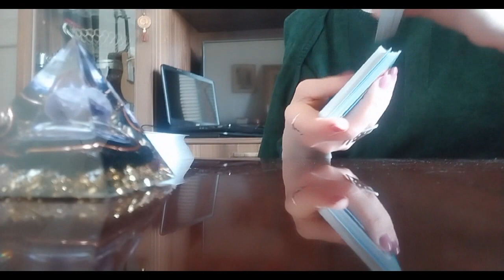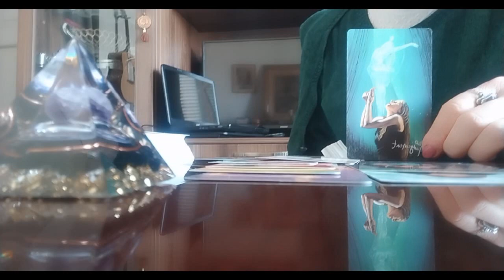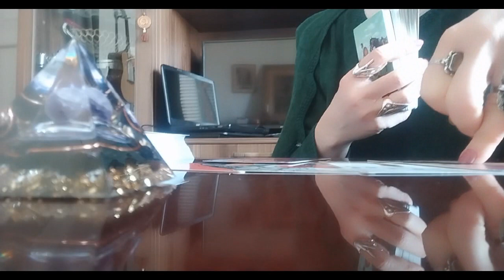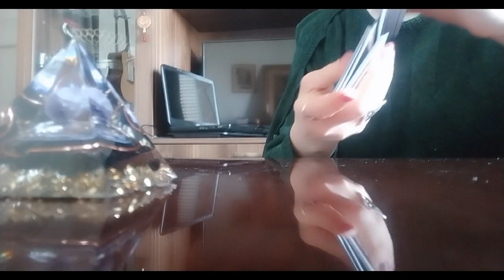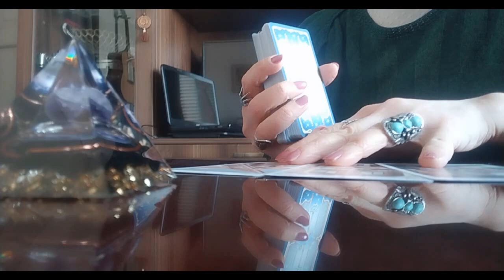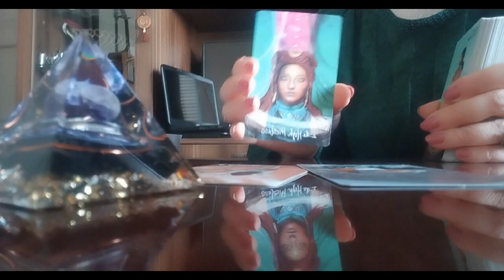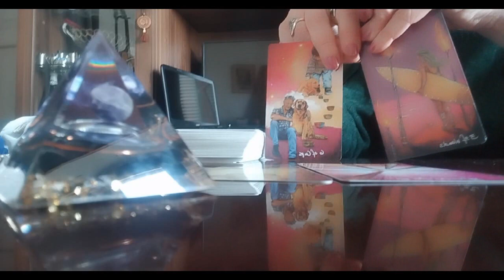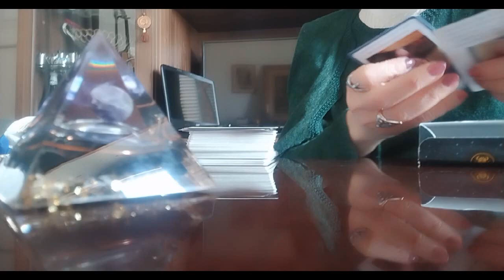თქვენგან გავიდა უკეთესის და უკეთესის საძებნელად?!/როგორ გადაუხდის სამაგიეროს მას სამყარო?🤔🤗💏❤️💒